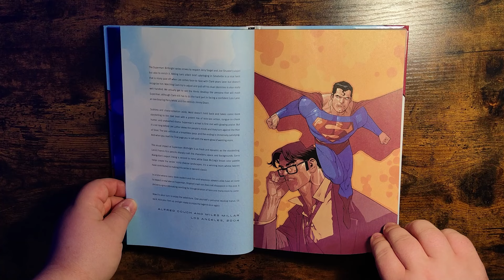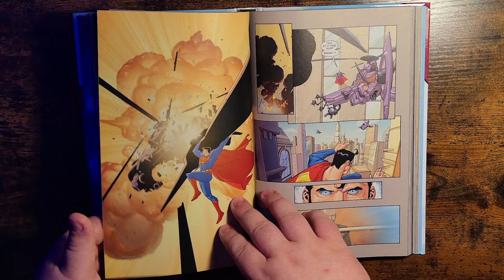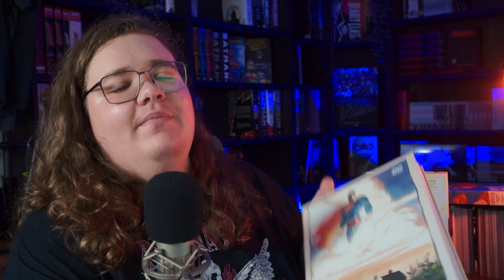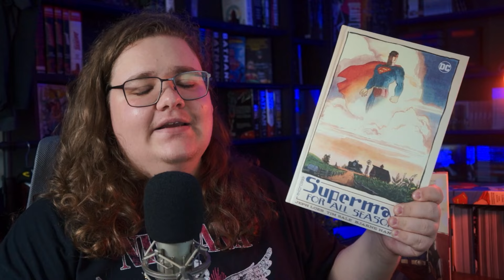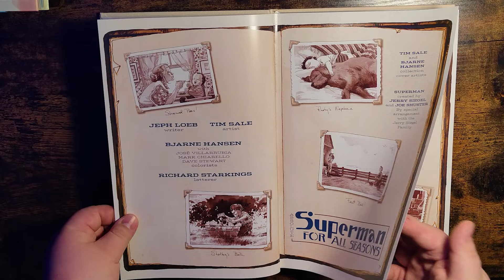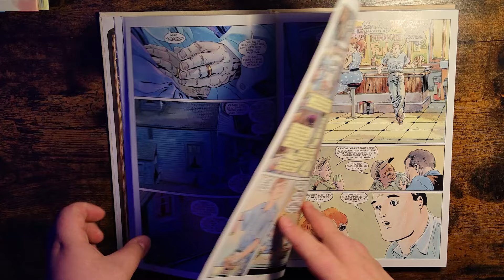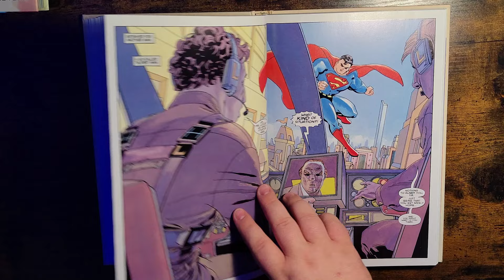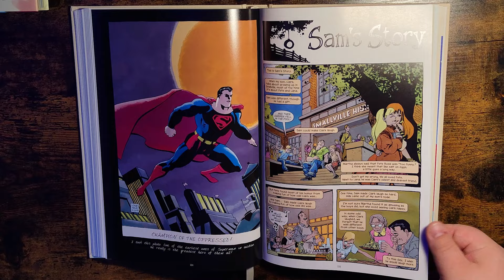Warum Superman? - Wie ‘Birthright’ und ‘For All Seasons’ mich verändert haben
In meinem ersten Superman-Video erzähle ich euch, wie mich die Comics „Superman: Birthright“ und „Superman for All Seasons“ nicht nur überrascht, sondern auch echt berührt haben. Zum ersten Mal bin ich richtig in die Welt von Superman eingetaucht, und diese Geschichten haben mein Bild von ihm komplett verändert. Kommt mit auf meine Reise durch zwei der emotionalsten Superman-Comics und erfahrt, warum Superman jetzt für mich viel mehr ist als nur ein Held im Umhang.

Buchständer mit dem ich meine Omnis lese:

Die Im Video erwähnten Comics:

Superman Birthright Deluxe (englisch)
-Ich habe keine vergleichbare, deutsche Version gefunden-

Absolute Superman for all seasons
Paperback Version
auf deutsch

Mehr von Loeb und Sale

Das lange Halloween
Daredevil Yellow
Spider-man Blue

Kindle Unlimited:

Wenn du über diese Links einkaufst, erhalte ich eine kleine Provision, ohne dass sich der Preis für dich ändert. So kannst du mich unterstützen, wenn dir mein Content gefällt. Vielen Dank!

Die im Video verwendeten, eingeblendeten Ausschnitte von Comics und/oder Videos sind dem entsprechenden Urheber vorbehalten.